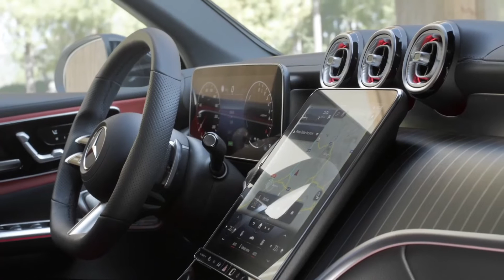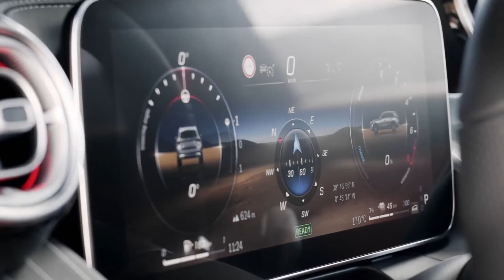Der neue Mercedes-Benz GLC - Die Grundausstattung - deutlich aufgewertet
Die Serienausstattung des neuen GLC ist deutlich aufgewertet und bietet dem Kunden vom Start weg ein attraktives Fahrzeug. So ist beispielsweise die Line AVANTGARDE Serienstandard, mit beliebten Ausstattungen wie große Displays, Smartphone-Integration, Wireless Charging sowie beheizte Sitze für Fahrer und Beifahrer. Zusätzlich ist die Angebotslogik für die Kunden deutlich vereinfacht, um die aufwendige Auswahl vieler Einzeloptionen zu reduzieren. Funktionale Ausstattungen, die häufig in Kombination gekauft werden, sind auf Basis des realen Kaufverhaltens in Ausstattungspaketen gebündelt. Darüber hinaus gibt es nur noch wenige weitere funktionale Optionen. Bei den Designumfängen wie Farben, Polstern, Zierteilen und Rädern kann der Kunde wie bisher sein Fahrzeug individuell konfigurieren.